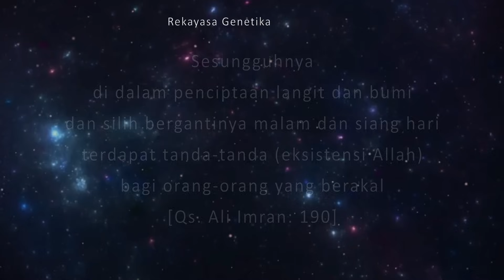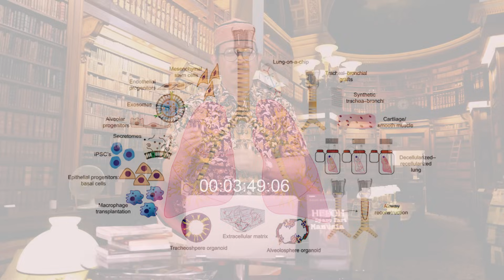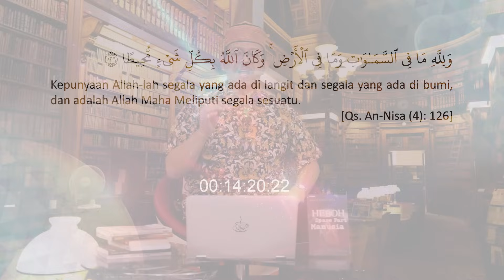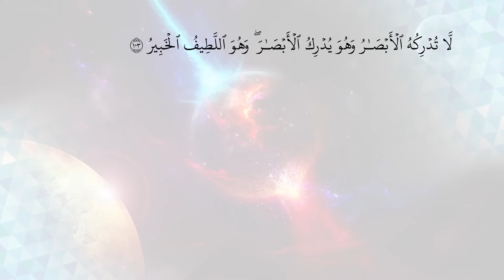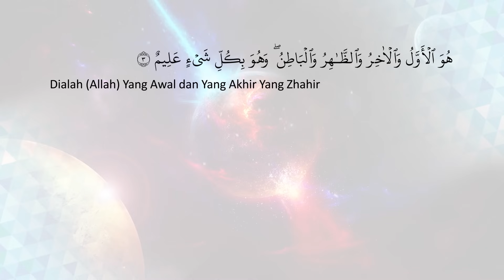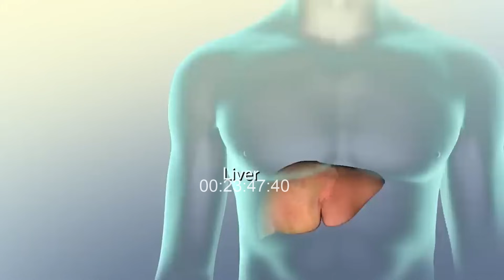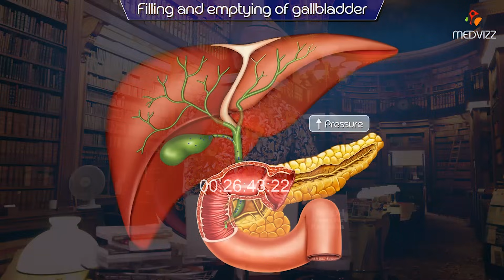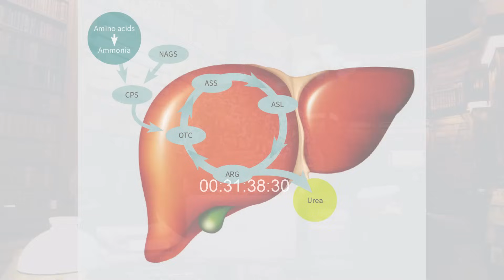Cangkir Tasawuf Modern eps. 250 - APAKAH TUHAN BERADA DI DALAM HATI KITA?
related book:
- Heboh Spare Part Manusia
- Bersatu Dengan Allah

1. Ini beberapa berita ketika ceramah di masjid kedutaan besar Indonesia di Kairo, Mesir.

2. Ini ketika mengisi ceramah di hadapan para mahasiswa Al Azhar di Kairo, Mesir

3. Ini ketika diundang berceramah di kedutaan Indonesia, di Manila, Filipina

4. Ini kajian Agus Mustofa tentang Isra’ Mi’raj dijadikan bahan skripsi oleh mahasiswa UIN Sunan Ampel, Surabaya

5. Buku Agus Mustofa yang berjudul “Ternyata Akhirat Tidak Kekal” dijadikan bahan kajian utama untuk thesis S-2 UIN Sunan Kalijaga

6. Kajian Agus Mustofa tentang Otak dijadikan bahan skripsi oleh Mahasiswa UIN Sunan Gunung Jati, Bandung

7. Buku Agus Mustofa tentang TAKDIR dijadikan bahan skripsi oleh Mahasiswa UIN Sunan Ampel Surabaya